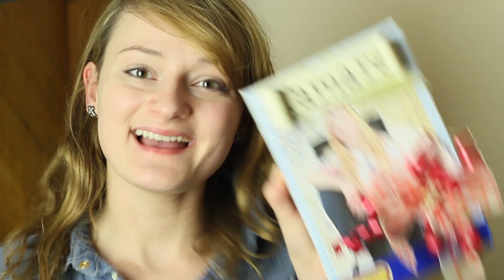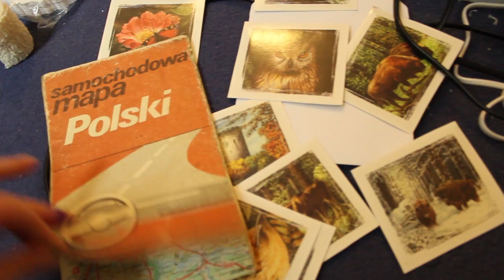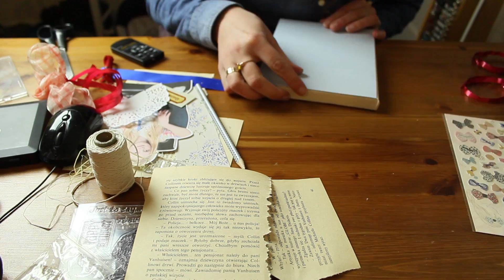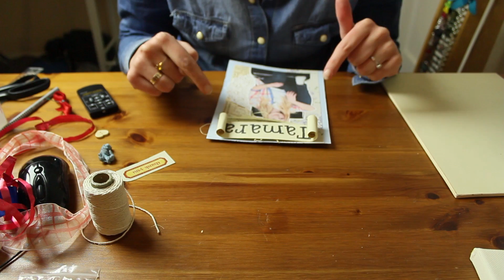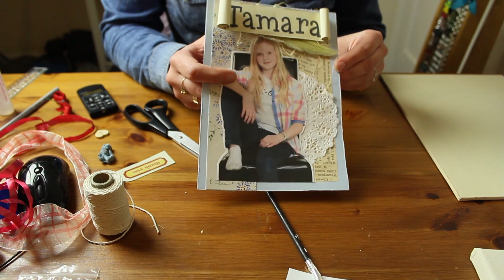Zakryte stópki SCRAPBOOKING - kichiTV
Witaj na moim abstrakcyjnym kanale! Oglądaj nowe filmiki co każdy WTOREK! Nazywam się Ania i działam na youtubie od 3 lat. Na moim kanale znajdziesz różnorodne filmiki od vlogów z mojego życia w Anglii, challenge'ów po skecze i ambitniejsze produkcje. Mam wielu stałych widzów, z którymi mam dobry kontakt - może chcesz do nich dołączyć?:)